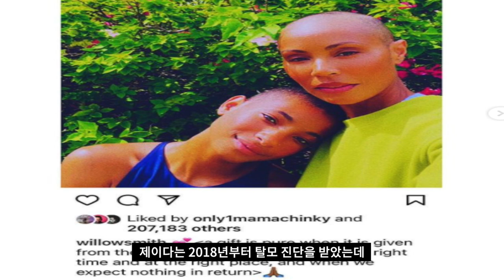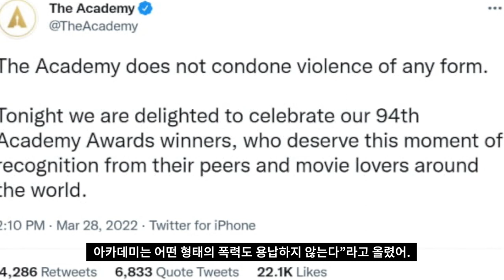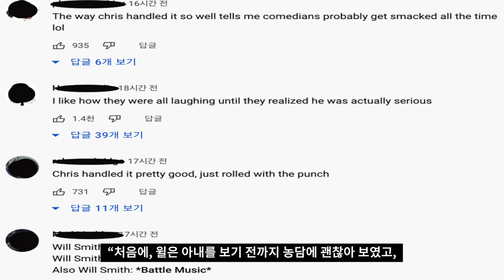윌 스미스, 내 가족 건드리는 건 못 참아!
3월 27일 미국 로스앤젤레스 돌비 극장 제 94회 시상식에서 할리우드 배우 윌 스미스가 크리스 록의 뺨을 때렸어.
이유는 자신의 아내를 두고 한 농담에 화가 났기 때문이라고 해.
크리스 록은 제이다의 헤어 스타일을 두고 지.아이.제인에 출연하라는 농담을 했는데 그 말을 들은 제이다의 표정이 굳어지자 윌 스미스가 대신 복수하기 위해 나선거야.
이에 대해 사람들의 비판이 나오자 스미스는 금방 사과했어.
자신의 아내를 위해 크리스 록의 뺨을 때린 윌 스미스의 행동을 두고 사람들은 잘했다 잘못했다 등의 반응을 보이고 있어.
너희들은 어떻게 생각하니?
댓글로 의견을 남겨준다면 좋겠어 :)